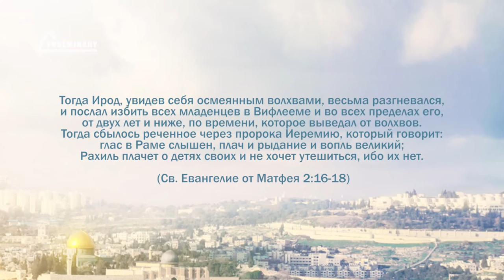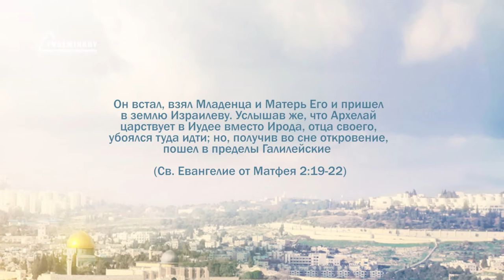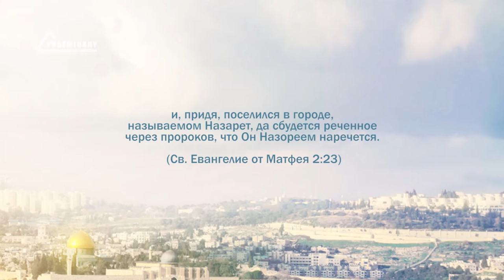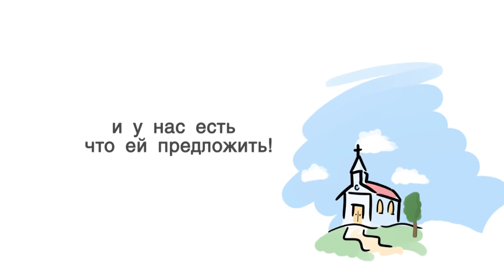PT221 Rus 12 Побег в Египет Избиение младенцев Возвращение в Назарет